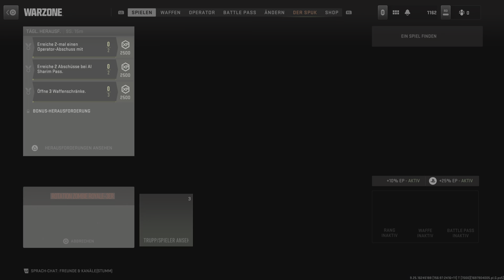Warzone 2.0 - 7. Platz mit 3 Kills @ Zombie Royale auf Al Mazrah Nacht